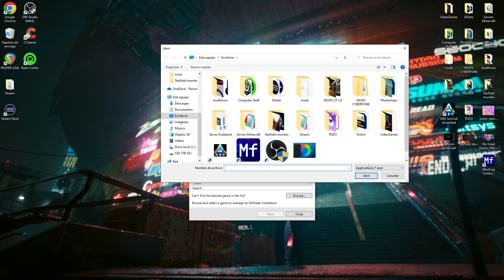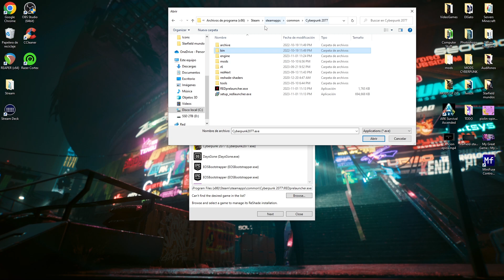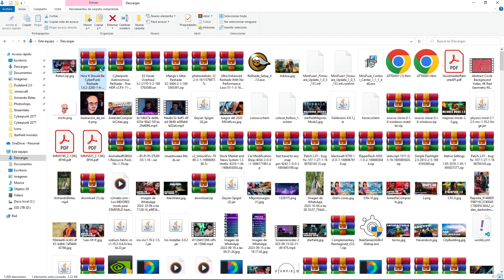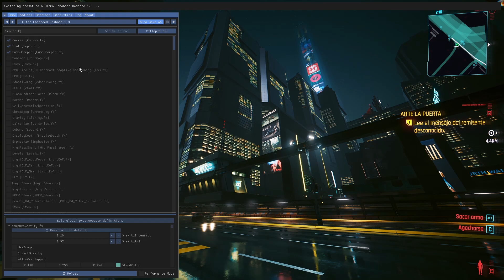Los MEJORES MODS GRAFICOS de Cyberpunk 2077 || Como instalar RESHADES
Hoy les traigo una lista de 6 reshades bastante epicos y de paso les enseño como instalarlos para que sean todos unos expertos en la materia.

00:00 Intro
00:53 Lista de Reshades
01:41 Photorealistic
02:08 E3 Visual Overhaul
02:38 How it should be
03:04 Mango’s Ultra
03:35 True HDR Classic
04:03 Ultra Enhanced Reshade
04:40 COMPARATIVAS
05:12 Tutorial Reshade